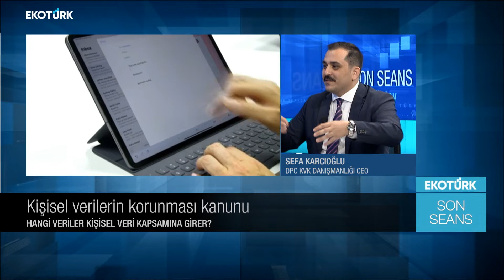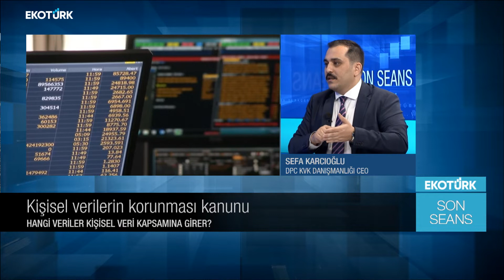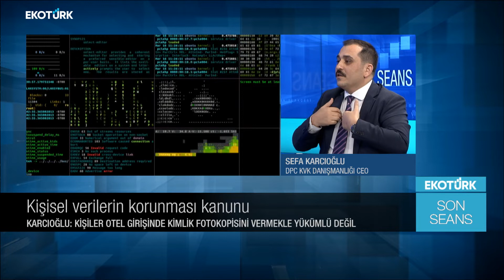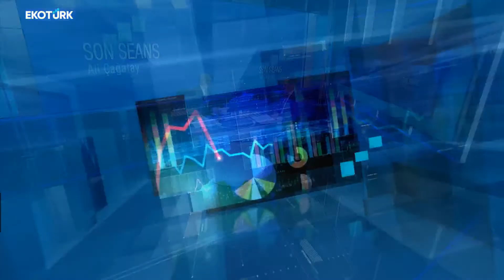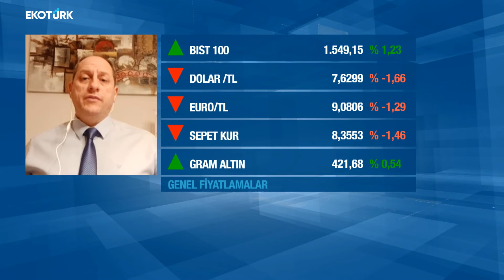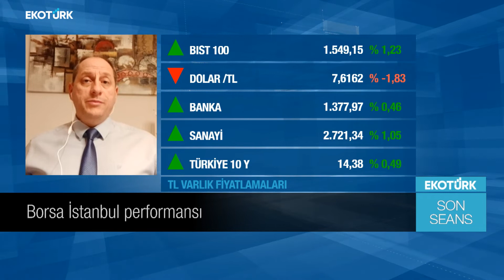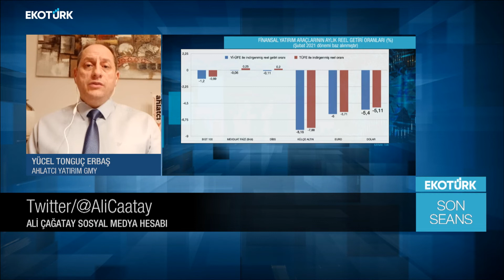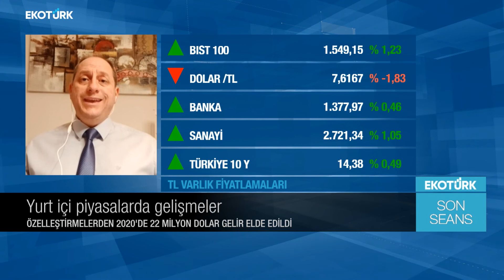Son Seans | Tonguç Erbaş | Sefa Karcıoğlu | Ali Çağatay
Son Seans'ta Ali Çağatay'ın bugünkü konukları; Ahlatcı Yatırım Genel Müd. Yrd. Yücel Tonguç Erbaş ve DPC Kişisel Veri Danışmanlığı Ceo'su Sefa Karcıoğlu oldu.